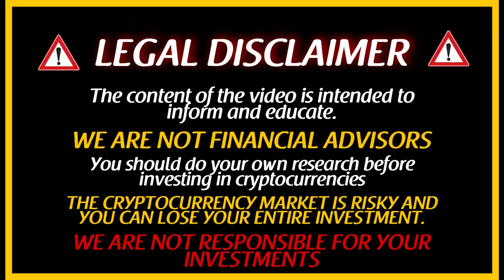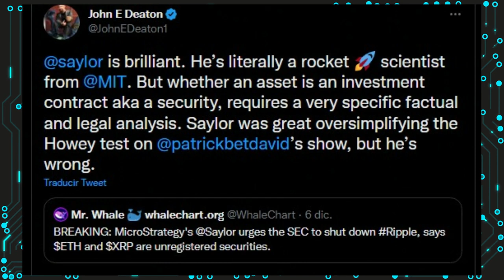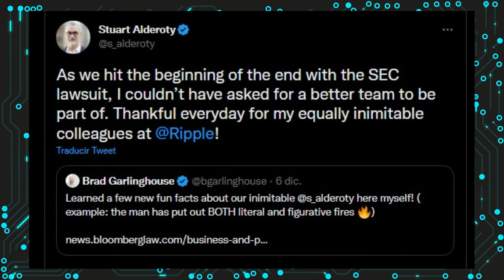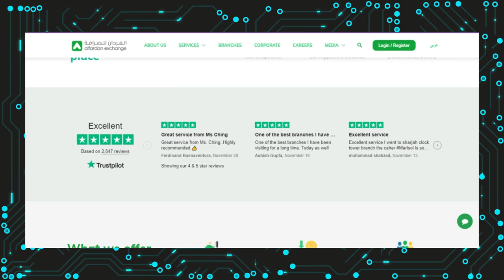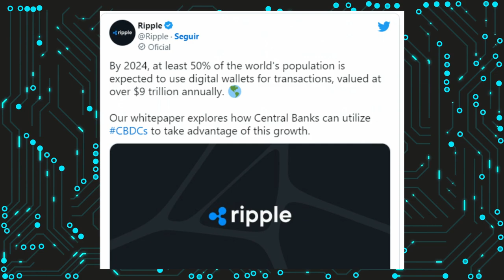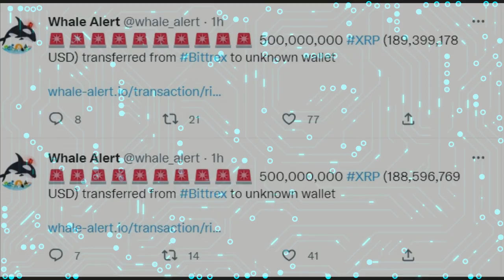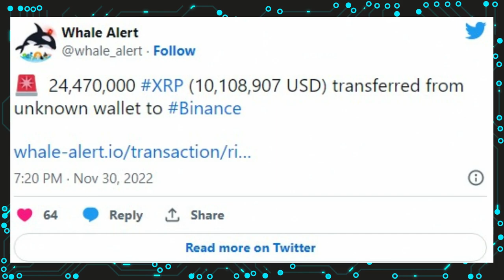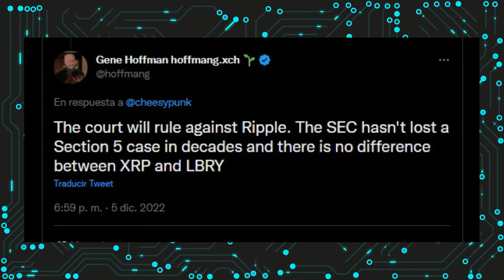🚨 XRP RIPPLE READY TO LAUNCH HIS OWN CBDC - XRP COULD HIT $1000 !! ✅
🚨 XRP is ready, but is XRP a security? Lets answer this and more questions about XRP and Ripple in this video !! 🔥

⏰ CHAPTERS:

0:00 Will the current comment from Michael Saylor be a major setback in the Ripple lawsuit against the SEC?
0:57 John Deaton has responded to MicroStrategy chairman and Bitcoin evangelist Michael Saylor's recent comments on XRP
2:02 Alderoty stated that XRP has not been classified as a security because only the court has the authority to do so.
2:49 Ripple Labs' strong partners in the UAE
4:11 Ripple XRP expressed an interest in entering the trillion-dollar CBDC market
6:11 Is XRP a security?

👇 Give me more information about today's video👇

Will the current comment from Michael Saylor be a major setback in the Ripple lawsuit against the SEC? Will the new partnership with JP Morgan to conquer UAE drive XRP price to $5?; besides, we will be looking at the staggering amount of XRP moved from Bittrex and finally, the big question of the day, ‘Is XRP A Security’?

he XRP community did not let the "hurtful" comments go unnoticed, and responded to the MicroStrategy chairman's remarks. Deaton, who praised Saylor for being an MIT rocket scientist, chastised him for reaching such a conclusion about XRP.

According to Deaton, labelling an asset as an investment contract or security necessitates specific factual and legal analysis. He went on to say that the MicroStrategy CEO did a great job on the show oversimplifying the Howey test, but he was wrong.
Other XRP community members agreed with CryptoLaw's founder that Michael Saylor was incorrect.

It would not be the first time the XRP community had to dispel myths about Ripple and XRP. In response to similar incorrect assumptions, Ripple General Counsel Stuart Alderoty stated that XRP has not been classified as a security because only the court has the authority to do so.

The SEC filed a lawsuit against Ripple and two of its executives in December 2020, alleging the sale of an unregistered security offering. The case would have far-reaching implications because it would establish a legal precedent while also determining the extent of the SEC's overreach.

According to Stuart Alderoty, the lawsuit is nearing its conclusion, as summary judgment motions are now fully briefed and the judge's decision is awaited. According to James K. Filan, the final decision on pending issues, including summary judgment motions, could come as early as March 2023. Ahead of the big ruling in the landmark lawsuit, the XRP community remains optimistic while crossing their fingers.